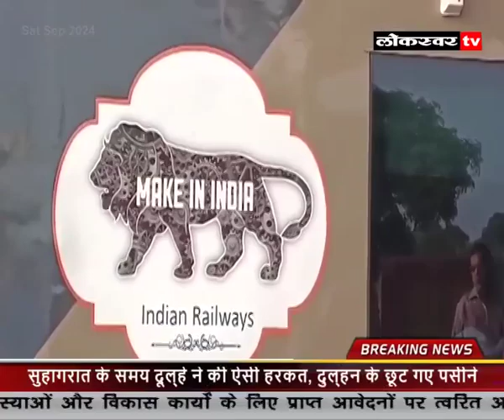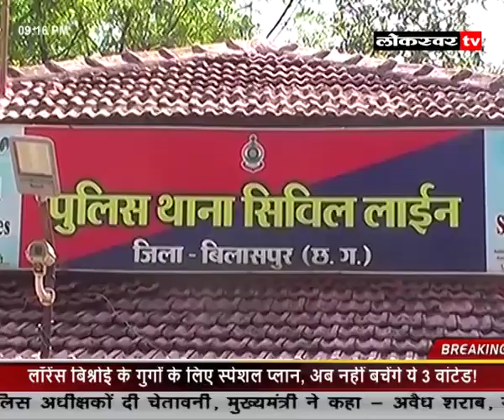NEWS 14 09 2024